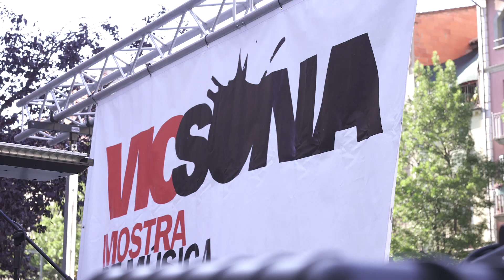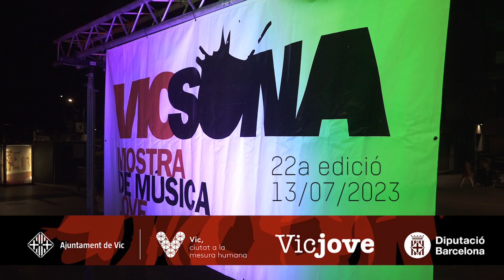VICSONA 2023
Resum de l'edició del 2023 del VicSona, la mostra de música jove que es va celebrar el juliol